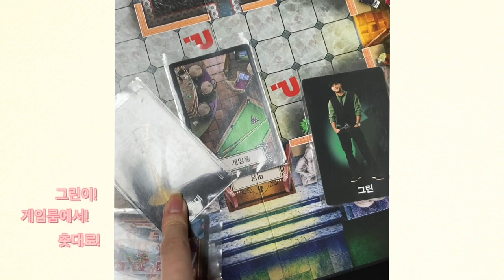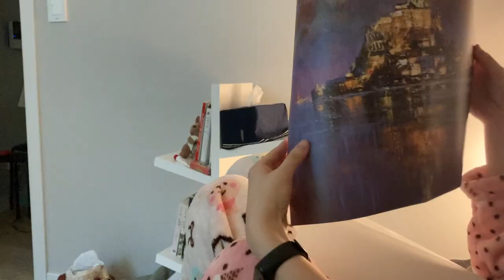일상 브이로그 | 영월 친구들 | 삼첩분식 | 노랑통닭 | 보드게임 | 클루 | 쿠키만들기 | 머리묶기(?)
(화질 설정이 잘 못 되어 다시 업로드 했어요!)
안녕 여러분~!
저는 지난 주말 고향 친구들이랑 행복한 주말 보냈는데요~!
여러분들도 주말 잘 보내셨나요??
이번 한주도 화이팅! 입니다 🤍

음악 출처

2. Ujabes - Dawn